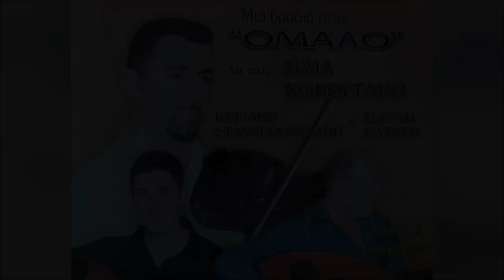ΠΡΑΜΑΤΕΥΤΗΣ - ΚΑΛΑΜΑΤΙΑΝΟ - ΗΛΙΑΣ ΧΟΡΕΥΤΑΚΗΣ | Official Audio Release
PRAMATEFTIS - KALAMATIANO - ILIAS HOREFTAKIS | Official Audio Release

Φίλοι και φίλες που διαβάζετε αυτές τις γραμμές:
Ηλίας Χορευτάκης

1.ΑΡΩΜΑ (ΜΟΥΣΙΚΗ: ΓΙΩΡΓΟΣ ΚΟΥΤΣΟΥΡΕΛΗΣ. ΣΤΙΧΟΣ: ΓΙΩΡΓΟΣ ΚΟΥΤΣΟΥΡΕΛΗΣ)
2 ΧΑΛΑΛΙ ΣΟΥ ΒΑΣΙΛΙΚΕ (ΜΟΥΣΙΚΗ: ΠΑΡΑΔΟΣΙΑΚΟ ΣΤΙΧΟΣ ΑΝΤΩΝΙΑ ΜΥΛΩΓΙΑΝΝΑΚΗ)
3.ΤΡΕΧΟΥΝ ΤΑ ΜΑΤΙΑ ΔΑΚΡΥΑ ΜΟΥΣΙΚΗ: ΠΑΡΑΔΟΣΙΑΚΟ ΣΤΙΧΟΣ: ΠΑΡΑΔΟΣΙΑΚΟΥ)
4.ΕΝΑ ΠΑΛΙΟ ΜΑΡΑΖΙ ΜΟΥΣΙΚΗ: ΛΕΩΝΙΔΑΣ ΚΛΑΔΟΣ, ΣΤΙΧΟΣ ΓΙΑΝΝΗΣ ΑΓΓΕΛΑΚΗΣ
5 ΡΙΧΝΩ ΑΓΚΙΣΤΡΙ - ΑΖΟΥΡ ΙΑΝΟΣ (ΜΟΥΣΙΚΗ: ΝΙΚΟΛΑΟΣ ΤΣΕΓΚΑΣ ΣΤΙΧΟΣ ΠΑΡΑΔΟΣΙΑΚΟΣ)
6.ΑΧΙ ΘΑ ΚΑΝΩ - ΚΑΣΤΕΛΙΑΝΟΣ (ΓΙΩΡΓΟΣ ΚΟΥΤΣΟΥΡΕΛΗΣ, ΣΤΙΧΟΣ: ΠΑΡΑΔΟΣΙΑΚΟΣ)
7.ΑΣΤΡΑ (ΜΟΥΣΙΚΗ: ΠΑΡΑΔΟΣΙΑΚΟ ΣΤΙΧΟΣ: ΠΑΡΑΔΟΣΙΑΚΟΣ)
8.ΠΕΣ ΤΣΗ ΖΗΛΙΑΡΑΣ ΣΟΥ ΚΑΡΔΙΑΣ ΜΟΥΣΙΚΗ: ΖΑΧΑΡΙΑΣ ΜΕΛΕΣΑΝΑΚΗΣ,ΣΤΙΧΟΣ: ΜΑΝΩΛΗΣ ΚΑΚΝΗΣ)
9 ΤΑ ΧΕΡΙΑ (ΜΟΥΣΙΚΗ: ΖΑΧΑΡΙΑΣ ΜΕΛΕΣΣΑΝΑΚΗΣ ΣΤΙΧΟΣ ΜΑΝΩΛΗΣ ΚΑΚΛΗΣ
10.ΣΤΑ ΔΑΚΡΥΑ ΣΟΥ (ΜΟΥΣΙΚΗ: ΖΑΧΑΡΙΑΣ ΜΕΛΕΣΣΑΝΑΚΗΣ ΣΤΙΧΟΣ ΜΑΝΩΛΗΣ ΚΑΚΛΗΣ
11 ΑΝ Μ'ΑΓΑΠΑΣ Η' ΜΕ ΜΙΣΕΙΣ - ΧΑΝΙΩΤΙΚΟΣ ΠΑΡΑΔΟΣΙΑΚΟ, ΣΤΙΧΟΣ: ΠΑΡΑΔΟΣΙΑΚΟΣ)
12.ΑΝ Μ'ΑΓΑΠΑΣ ΚΙ ΕΙΝΑΙ ΟΝΕΙΡΟ -ΛΟΥΣΑΚΙΑΝΟΣ (ΜΟΥΣΙΚΗ: ΑΝΤΩΝΗΣ ΤΡΙΑΝΤΑΦΥΛΛΑΚΗΣ H' KIOPOΣ ΣΤΙΧΟΣ: ΠΑΡΑΔΟΣΙΑΚΟΣ)
13.ΔΕ ΦΤΑΝΕΙ ΜΟΝΟ ΜΙΑ ΚΑΡΔΙΑ - ΣΕΛΙΝΙΩΤΙΚΟΣ (ΜΟΥΣΙΚΗ: ΓΙΑΝΝΗΣ ΒΟΥΡΑΚΗΣ ΣΤΑΣΙΝΟΣ ΝΙΚΟΣ ΑΛΕΦΑΝΤΙΝΟΣ)
14.ΞΕΝΟ ΠΟΥΛΙ - ΑΕΡΙΝΙΩΤΗΣ ΜΟΥΣΙΚΗ: ΦΕΛΕΣΟΓΙΑΝΝΗΣ ΣΤΙΧΟΣ: ΠΑΡΑΔΟΣΙΑΚΟΣ)
15.ΜΑΛΕΒΥΖΙΩΤΗΣ (ΜΟΥΣΙΚΗ-ΣΤΙΧΟΙ: ΠΑΡΑΔΟΣΙΑΚΟΙ)
16.ΕΓΩ ΓΙΑ ΜΙΑ ΚΑΛΗ ΦΙΛΙΑ-ΚΑΡΑΓΚΙΟΥΛΕΣ (MOYΣIKH: KAPAΓΚΙΟΥΛΕΣ, ΣΤΙΧΟΣ: ΜΙΧΑΛΗΣ ΑΛΕΦΑΝΤΙΝΟΣ)

17.ΝΑ 'ΤΑΝ Ο ΧΡΟΝΟΣ-ΚΑΛΛΕΡΓΙΑΝΟΣ (ΜΟΥΣΙΚΗ: ΚΑΡΑΓΚΙΟΥΛΕΣ ΣΤΙΧΟΣ: ΠΑΡΑΔΟΣΙΑΚΟΣ)
18.ΓΝΩΡΙΖΩ ΤΟ (ΜΟΥΣΙΚΗ-ΣΤΙΧΟΙ: ΠΑΡΑΔΟΣΙΑΚΟΙ)
19 ΑΠΟΨΕ ΠΑΝΑΓΙΑ ΜΟΥ (ΜΟΥΣΙΚΗ: ΤΣΑΦΑΝΤΑΚΗΣ ΣΤΙΧΟΣ: ΤΣΑΦΑΝΤΑΚΗΣ)
20 MH ΤΟ ΛΥΠΑΣΑΙ (ΜΟΥΣΙΚΗ: ΣΤΑΥΡΟΣ ΚΑΝΤΙΛΙΕΡΗΣ, ΣΤΊΧΟΣ: ΣΤΑΥΡΟΣ ΚΑΝΤΙΛΙΕΡΑΚΗΣ)
21 ΕΝΑ ΛΕΦΤΟ ΤΑ ΜΑΤΙΑ ΜΟΥ (ΜΟΥΣΙΚΗ: ΠΑΡΑΔΟΣΙΑΚΗ, ΣΤΙΧΟΣ: ΠΑΡΑΔΟΣΙΑΚΟ)
22 ΑΝΑΘΕΜΑ ΣΕ - ΠΑΡΑΓΓΕΛΙΑ (ΜΟΥΣΙΚΗ: ΚΩΣΤΑΣ ΠΑΠΑΔΑΚΗΣ ΝΑΥΤΗΣ, ΣΤΙΧΟΣ: ΠΑΡΑΔΟΣΙΑΚΟΣ)
23 ΗΝΤΑ ΧΕΙΣ ΦΡΩΣΟ-ΚΑΛΑΜΑΤΙΑΝΟ (ΜΟΥΣΙΚΗ: ΠΑΡΑΔΟΣΙΑΚΗ ΣΤΙΧΟΣ: ΠΑΡΑΔΟΣΙΑΚΟΣ
24 ΑΡΓΑΛΕΙΟΣ-ΚΑΛΑΜΑΤΙΑΝΟ (ΜΟΥΣΙΚΗ: ΚΩΣΤΑΣ ΜΟΥΝΤΑΚΗΣ, ΣΤΙΧΟΣ: ΚΩΣΤΑΣ ΜΟΥΝΤΑΚΗΣ)
25.ΣΤΟ ΡΕΘΥΜΝΟ-ΚΑΛΑΜΑΤΙΑΝΟ (ΜΟΥΣΙΚΗ:ΚΩΣΤΑΣ ΜΟΥΝΤΑΚΗΣ, ΣΤΙΧΟΣ: ΚΩΣΤΑΣ ΜΟΥΝΤΑΚΗΣ)
26.ΠΡΑΜΑΤΕΥΤΗΣ-ΚΑΛΑΜΑΤΙΑΝΟ (ΜΟΥΣΙΚΗ:ΚΩΣΤΑΣ ΜΟΥΝΤΑΚΗΣ, ΣΤΙΧΟΙ: ΚΩΣΤΑΣ ΜΟΥΝΤΑΚΗΣ)
27.ΟΤΑΝ ΠΕΡΝΑΣ-ΚΑΛΑΜΑΤΙΑΝΟ (ΜΟΥΣΙΚΗ: ΠΑΡΑΔΟΣΙΑΚΟ, ΣΤΙΧΟΙ ΠΑΡΑΔΟΣΙΑΚΟΙ)
28.ΜΕΣΑ ΣΤΟ ΓΛΕΝΤΙ (ΜΟΥΣΙΚΗ: ΠΑΡΑΔΟΣΙΑΚΟ, ΣΤΙΧΟΣ: ΠΑΡΑΔΟΣΙΑΚΟΣ)
29.ΜΙΑ ΜΑΝΤΙΝΑΔΑ (ΜΟΥΣΙΚΗ:ΣΤΕΦΑΝΟΣ ΤΡΙΑΝΤΑΦΥΛΛΑΚΗΣ Η ΚΙΟΡΟΣ, ΣΤΙΧΟΣ:ΠΑΡΑΔΟΣΙΑΚΟΣ)
30.ΣΕΛΙΝΙΩΤΙΚΟΣ (ΜΟΥΣΙΚΗ ΓΙΑΝΝΗΣ ΒΟΥΡΑΚΗΣ ΟΡΧΗΣΤΡΙΚΟ)
31.ΘΕΡΙΣΙΑΝΟΣ (ΜΟΥΣΙΚΗ: ΝΙΚΟΛΑΟΣ ΧΑΡΧΑΛΗΣ ΟΡΧΗΣΤΡΙΚΟ)

ΕΠΑΙΞΑΝ ΟΙ ΜΟΥΣΙΚΟΙ:
ΒΙΟΛΙ: ΗΛΙΑΣ ΧΟΡΕΥΤΑΚΗΣ
ΛΑΟΥΤΟ: ΓΙΑΝΝΗΣ ΚΑΤΑΚΗΣ
ΛΑΟΥΤΟ: ΚΥΡΙΑΚΟΣ ΣΤΑΥΡΙΑΝΟΥΔΑΚΗΣ
ΚΙΘΑΡΑ: ΒΑΣΙΛΗΣ ΚΟΚΟΤΣΑΚΗΣ
ΜΠΑΣΟ: ΛΕΥΤΕΡΗΣ ΣΤΡΙΛΙΓΚΑΣ
ΚΡΟΥΣΤΑ: ΓΙΑΝΝΗΣ ΜΠΑΝΤΟΥΡΑΚΗΣ